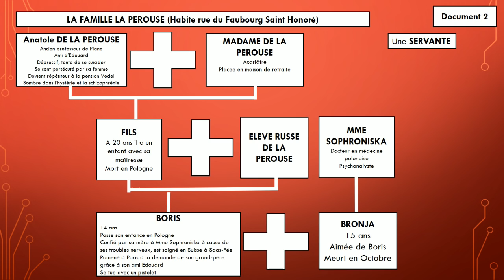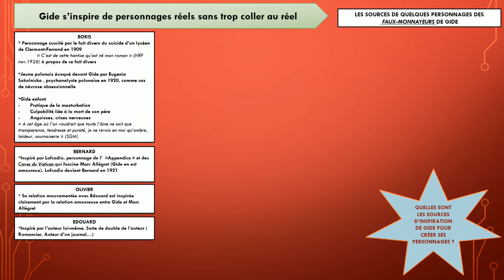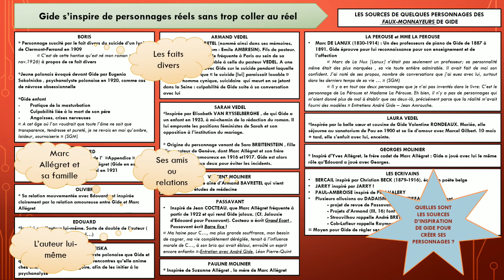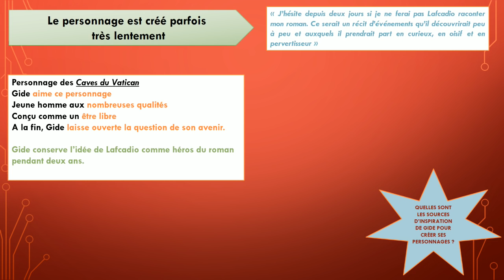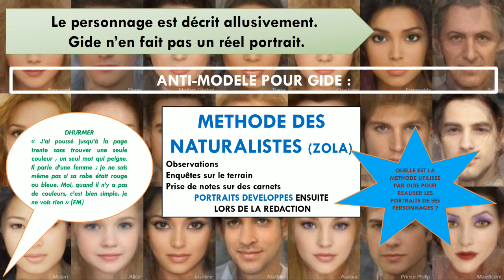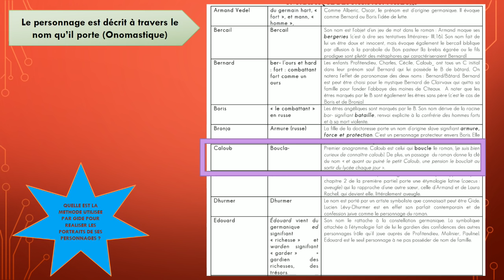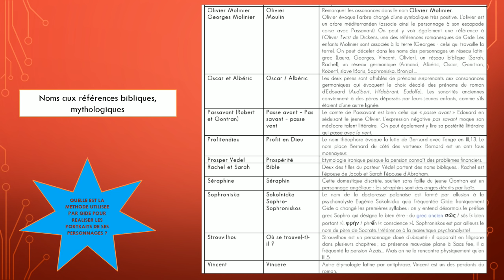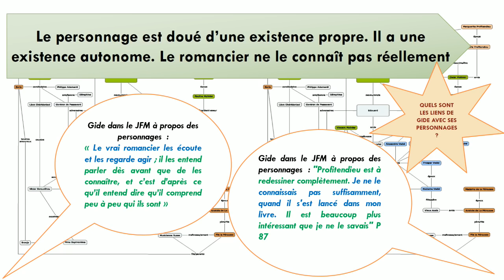LES PERSONNAGES DANS LES FAUX MONNAYEURS DE GIDE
Une erreur : Gontran est le frère de Passavant et non son fils.
Merci à Fabrice Granier pour son travail sur l'onomastique dans le roman.
A la demande de certains , voici un lien public vers quelques diapositives créées pour la vidéo